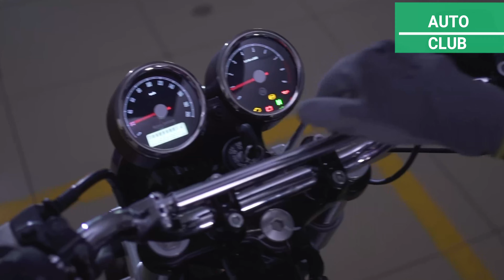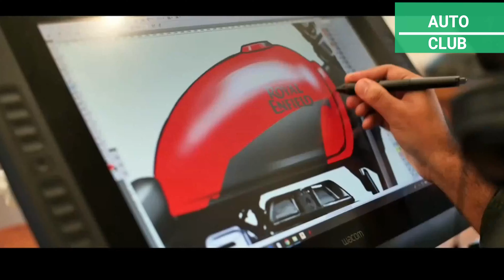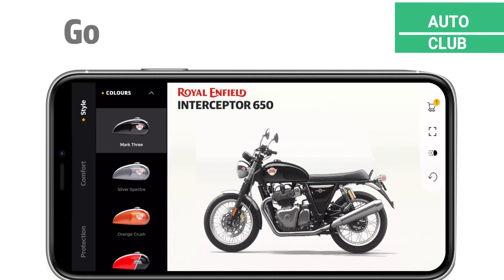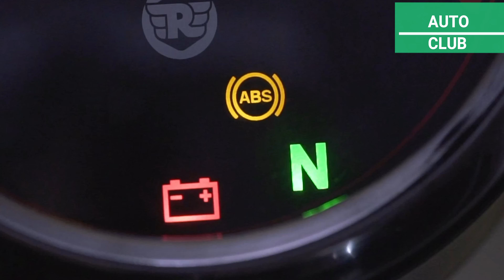New RE Classic 350 BS6 2021 Orange Ember and Metallo Silver Tamil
Royal Enfield has launched its new range of colors in the BS6 models of Classic 350 with Orange Ember and Metallo Silver colors. The Chennai-based manufacturer mentioned that they are clear in the vision to attract the young customers which made them offer new colors. Also, Royal Enfield had introduced a program called ‘Make it Yours (MiY)’ where the customers can decide the colors and the accessories of the motorcycles they buy. The new orange Ember and Metallo Silver is available only in the Classic 350 top model of dual ABS variant and sold at the price range of Rs. 1.83 lakhs Ex-showroom Price. Recently the company launched its new Meteor 350 to rival in the market is noteworthy and still continues to introduce a range of things that attract the customers.